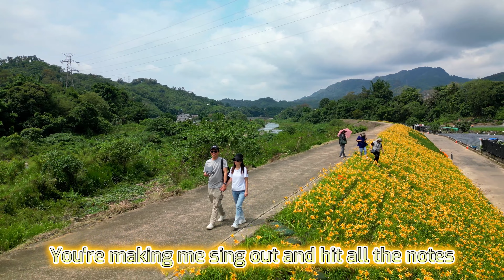Sheppard - Symphony丨苗栗大湖丨社寮角堤防丨金針花廊道丨2023丨空拍丨Mini 3 Pro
大湖社寮角金針花廊道

Sheppard - Symphony (LYRICS)

Curtains open, scared to get up on the stage
Second guessing, no way that I could have played
I was fearing blank stares and empty chairs (Ah, Ah)
Then you found me and pushed me into the light
All around me, the crowd was coming alive
I got lost in your bright technicoloured dream

So I'm never gonna waste my love on anyone else
Now I'm awake, my love
You've broken the spell
Your heart sings to me
A melody that sets me free
Your love is like a symphony

And what a way to set me free

Well, I had no rhythm, two syncopated left feet
Now I'm dancing
'Cause your heart is driving the beat
Hold me close and I won't ever drift off key (ah, ah)
The highest of highs and the lowest of lows
You're making me sing out and hit all the notes
And with you around me
It's just so easy to be in love